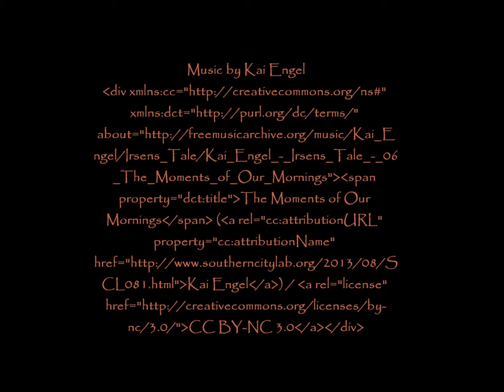Virtual Book Launch, 'The Arithmetic of breasts and other stories'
Amazon UK, Barnes & Noble